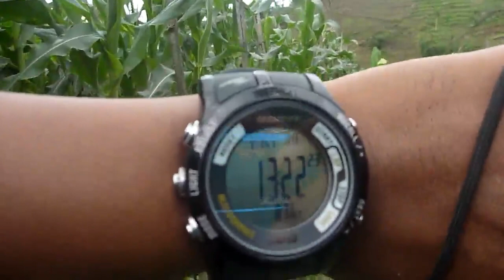perjalanan ke sumber 7 (bagian 2)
perjalanan ke sumber 7, yang siaran mas bownschey